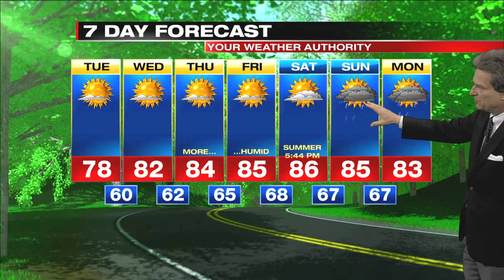Digital Exclusive Inland Forecast